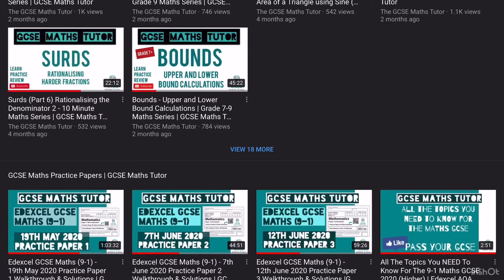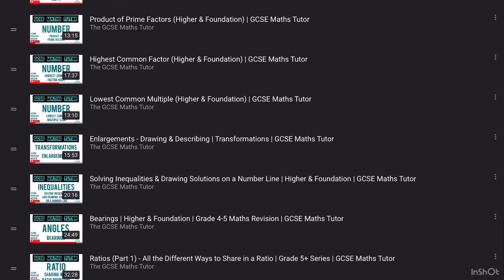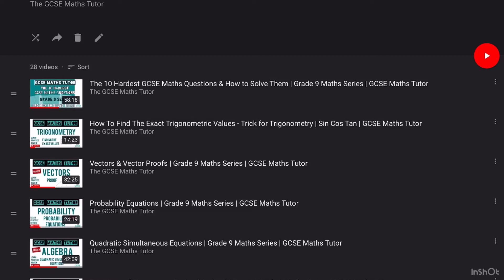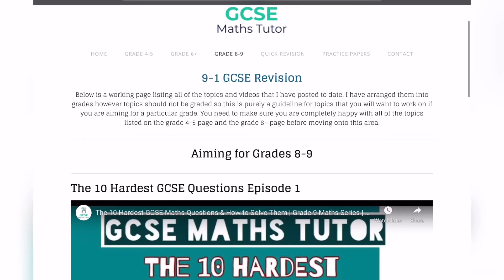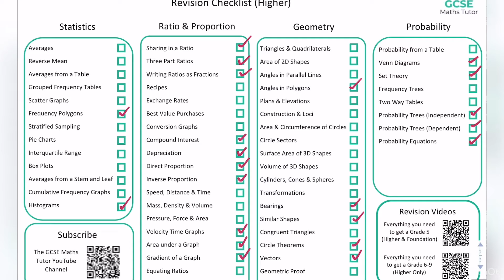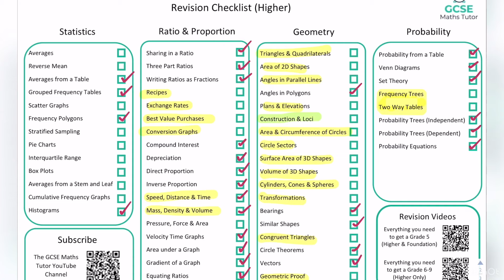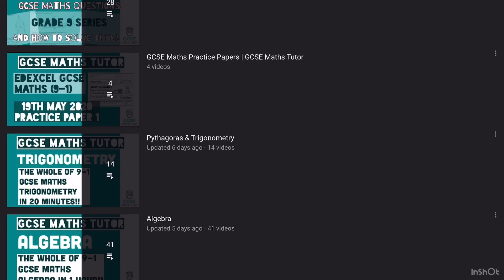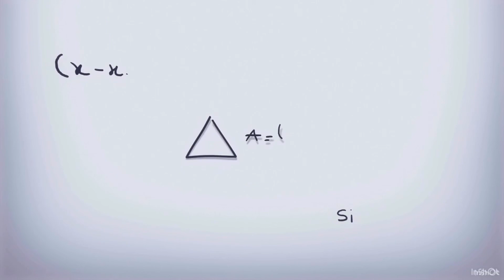What to do about school closures and passing your maths GCSE!!!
A video discussing the recent news and channel updates - episode 1

Revision Checklists

Foundation - Coming Soon!

Revision Videos:

Part 1 - The Entire GCSE in Only 2 Hours!! Higher and Foundation Revision | GCSE Maths Tutor

These are the calculators that I recommend 💎

Casio fx-83GTX Scientific Calculator, Black
Casio Fx-991ex Scientific Calculator Fx 991 Ex - New + 552 Function - Classwiz

These are the new revision guides I recommend 💡

Higher - New Grade 9-1 GCSE Maths Edexcel Student Book - Higher (with Online Edition) (CGP GCSE Maths 9-1 Revision)
Foundation - New Grade 9-1 GCSE Maths Edexcel Student Book - Foundation (with Online Edition) (CGP GCSE Maths 9-1 Revision)